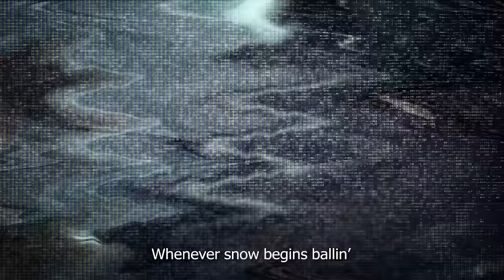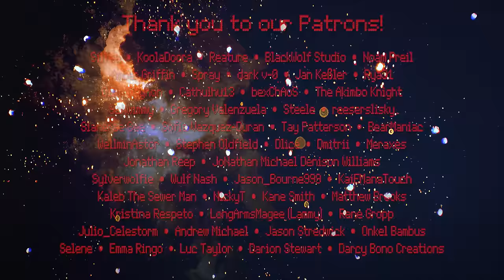SKIBIDI TOILET SONG by JT Music - "Tiny Toilet Man"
The perfect topic for our crass humor to shine. If you're surprised by this, then you don't know JT Music 😂. HUGE shout out to @Harry101UK for this amazing animation!

Animation @Harry101UK

Powered by MetaPCs!